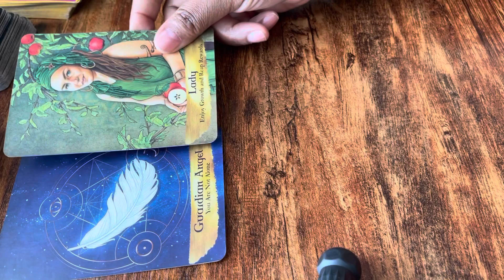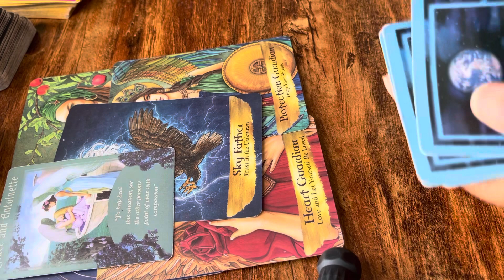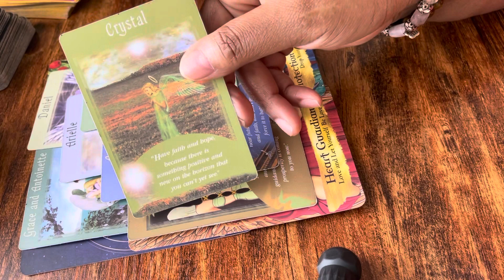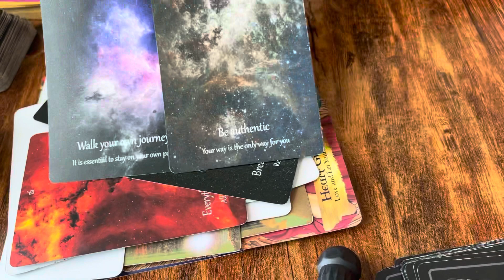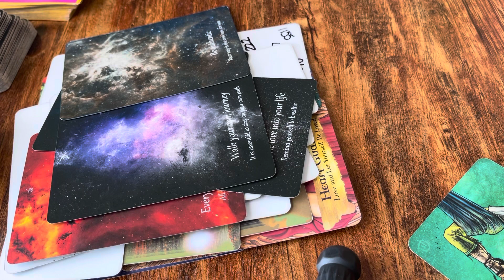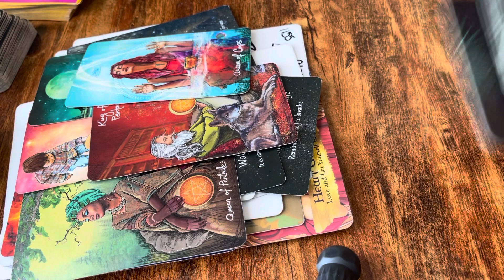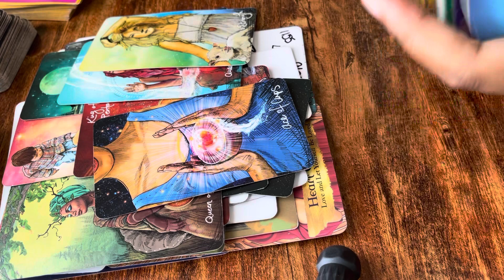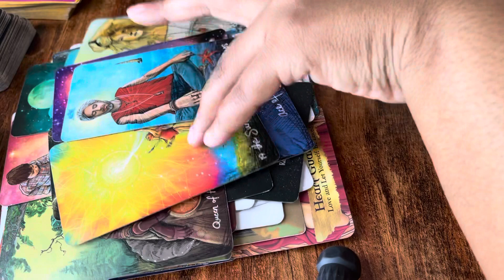Daily Messages You have a lot of blessings & new beginnings. It’s safe to let GO! Connect w nature🌟